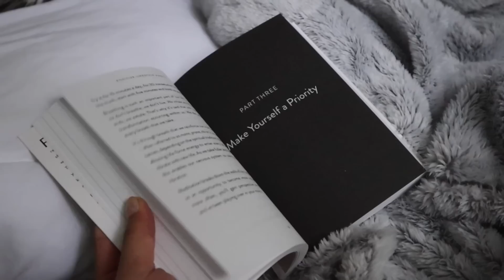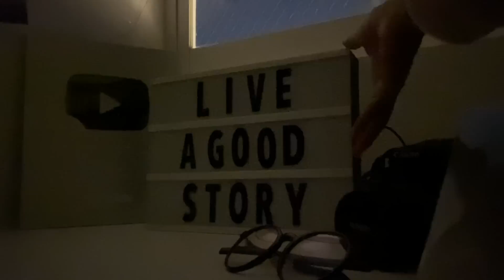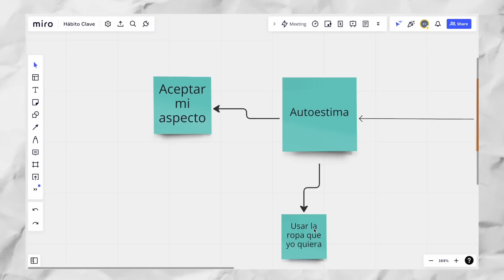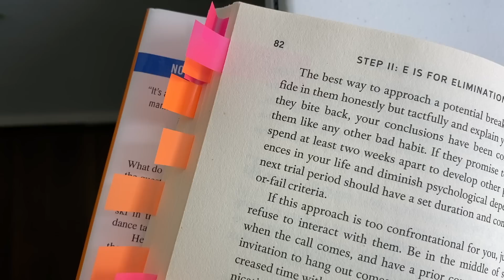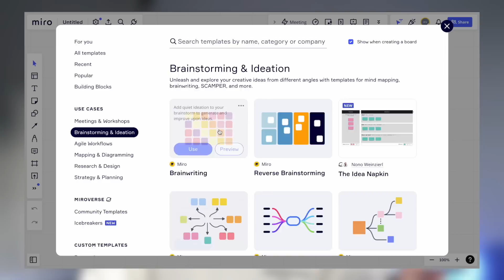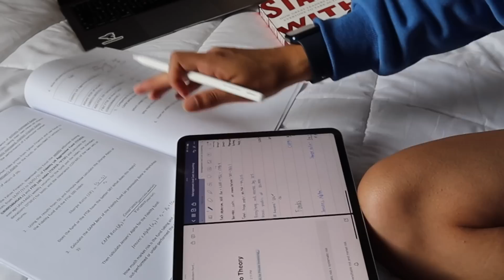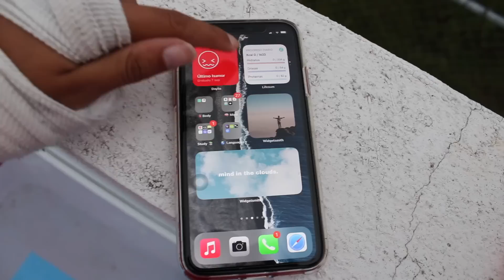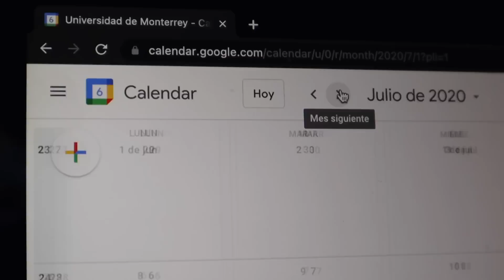4 errores que te impiden cambiar tus hábitos ⚡️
miro 🧠
Empieza a crear diagramas de una manera sorprendente gracias a la pizarra infinita de Miro que es totalmente GRATIS.
Úsalo para completar tus tareas, planificar o crear mapas en cuestión de minutos.
keywords 🎬
hábitos que cambiaron mi vida, como ser productivo, un día productivo conmigo,  como ser mas productivo, estudiar para examenes, studygram, cambia tu rutina, rutina productiva
Hellooo ✌🏼
Muchas veces queremos empezar a crear habitos más saludables, queremos ser más productivos o simplemente tenemos nuevos objetivos en mente. En este video pretendo compartirles los errores que comunmente cometemos al intentar cambiar nuestra rutina.
ᴛɪᴍᴇ ꜱᴛᴀᴍᴘꜱ ⏰
0:00 intro
1:21 error 1
4:25 bonus: habito clave
5:51 error 2
7:38 miro: pizarra infinita
9:29 error 3
12:49 error 4
14:27 outro
ᴍᴀꜱ ᴠɪᴅᴇᴏs 🎬
ᴘᴏᴅᴄᴀꜱᴛ 🌟
En este hablo sobre cuestiones motivaciones, cosas que he vivido y situaciones que todos hemos pasado.
ꜱᴛᴀʟᴋ ᴍᴇ
 🌊 ɪɴsᴛᴀɢʀᴀᴍ
🌊 ᴘɪɴᴛᴇʀᴇsᴛ
🌊 ᴛᴡɪᴛᴛᴇʀ
🌊 ꜱᴘᴏᴛɪꜰʏ
Ximena Villagómez
ᴄᴏʟᴀʙᴏʀᴀᴄɪᴏɴᴇꜱ
⚠️  Solo para consultas de negocios NO DUDAS ⚠️